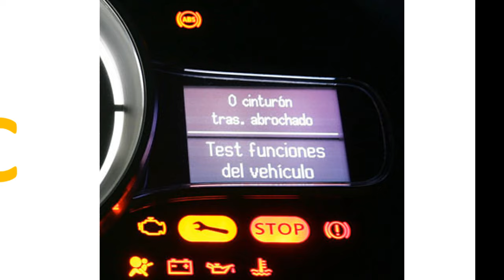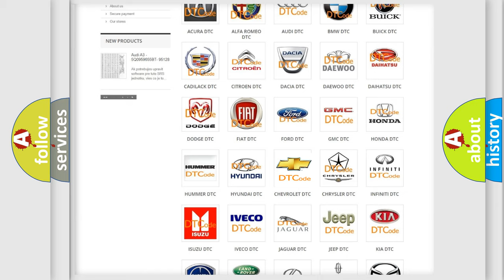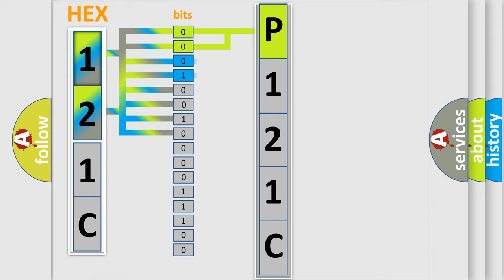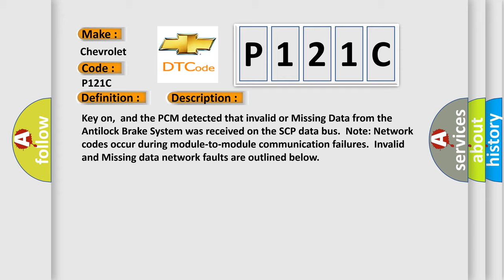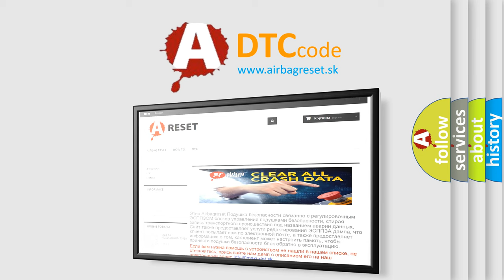DTC Chevrolet P121C Short Explanation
Contents:
0:21 Basic DTC analysis according to OBD2 protocol standard.
1:48 Insight into programming
2:58 A diagnostically understandable description of the Diagnostic Trouble Code
3:05 Basic error definition

Make:
Chevrolet
Code:
P121C
Definition:
Data Circuit Message
Description:
Key on,and the PCM detected that invalid or Missing Data from the Antilock Brake System was received on the SCP data bus.Note: Network codes occur during module-to-module communication failures.Invalid and Missing data network faults are outlined below
Cause: